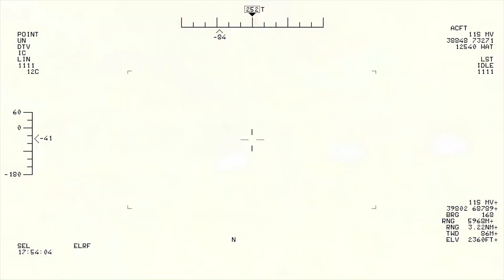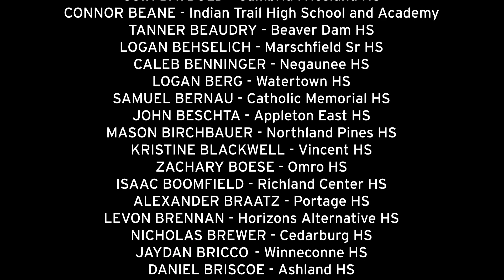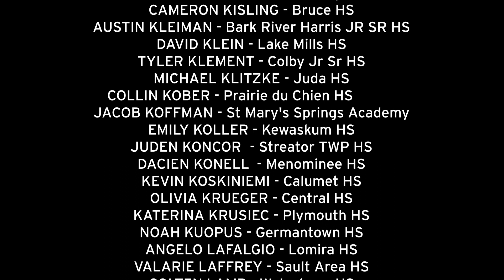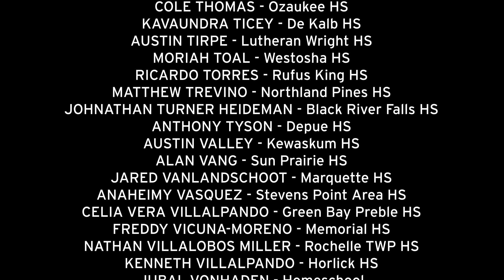Green Bay Packers Aaron Jones and U.S. Army Leaders Congratulate Class of 2020 Future Soldiers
Green Bay Packers running back Aaron Jones, Maj. Gen. Brian Winski (101st Airborne), BG Walter Rugen (Futures Command), BG Johnny Davis (Joint Modernization Command), and Lt. Col. Collin Keenan (Milwaukee Recruiting BN) congratulate Army future soldiers of the class of 2020 for graduating high school.